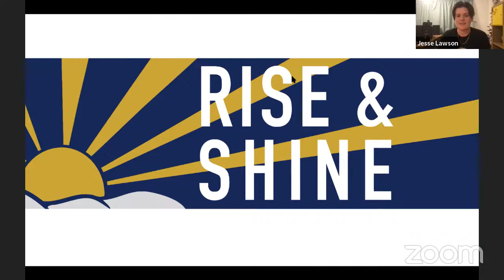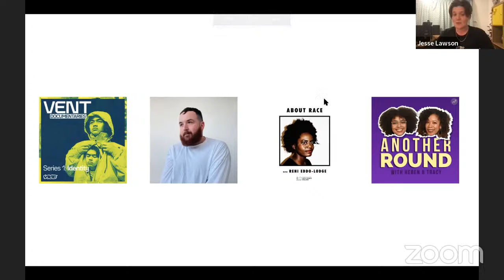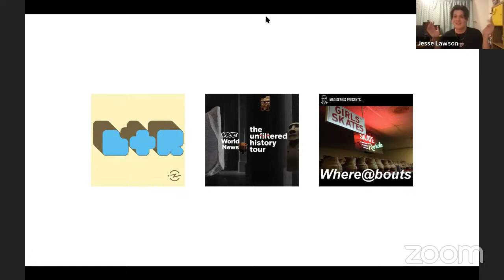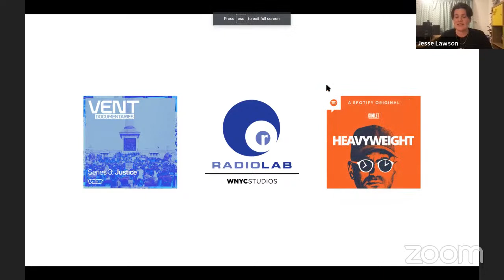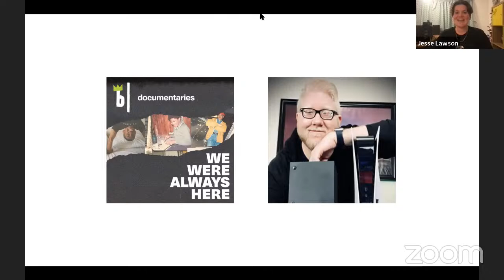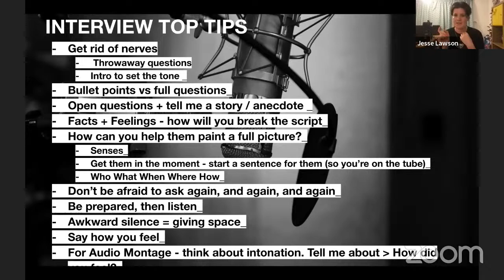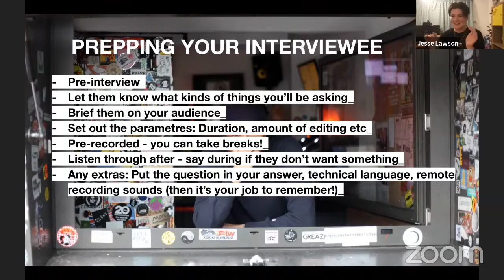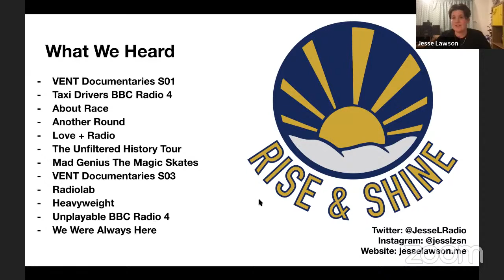Jesse Lawson: Interviewing Masterclass